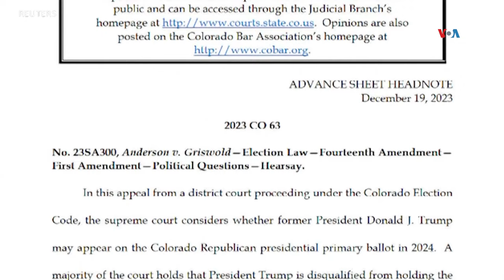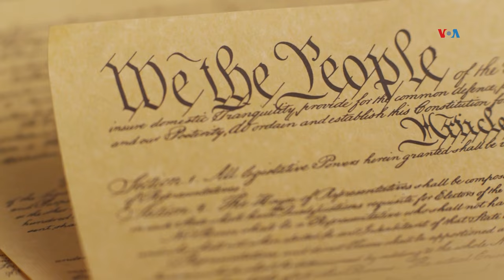Candidatura de Trump en manos de la Corte Suprema de EUA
La candidatura de Donald Trump a la Casa Blanca quedará en manos de la Corte Suprema. El exmandatario apelará la decisión del máximo tribunal de Colorado, que le prohíbe aparecer en la boleta electoral. Jaime Moreno.